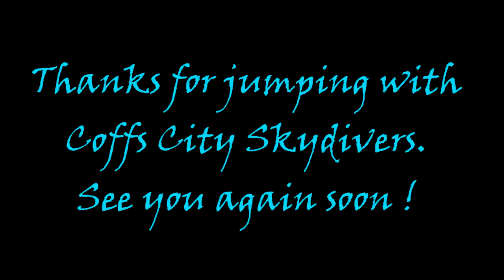Coffs City Skydivers: Beach - Skydive - Jayna